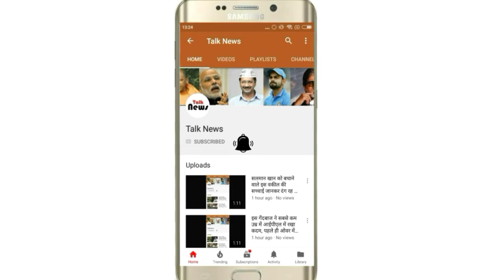दुनिया में बने 4 सबसे खतरनाक ब्रिज